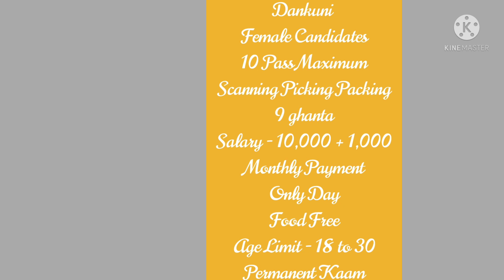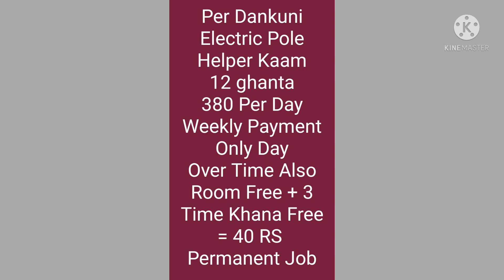New Job vacancy in Kolkata 2021 | New job requirements for fresher in Kolkata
New Job requirements for fresher

New Job vacancy in Kolkata 2021

new job

Latest job in Kolkata

Contact direct Company-